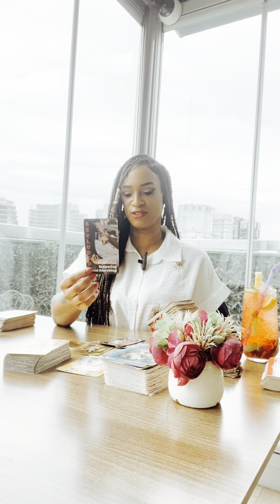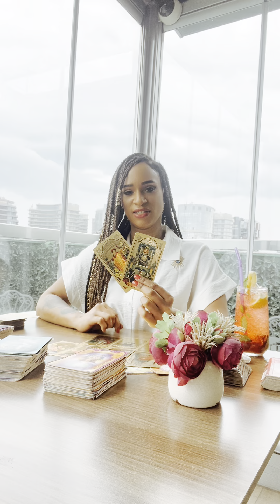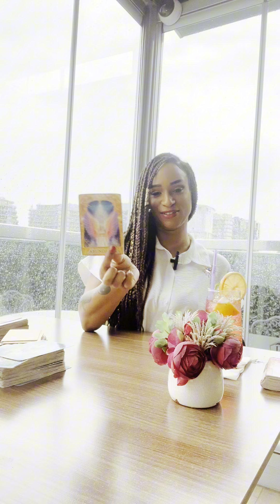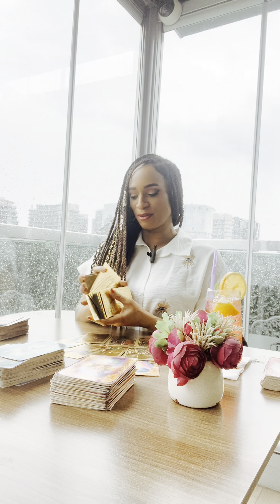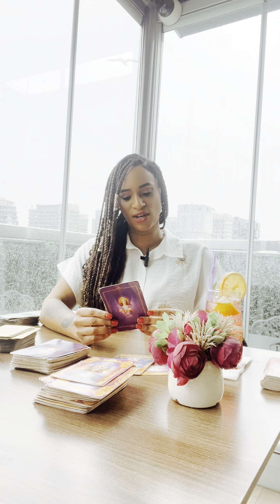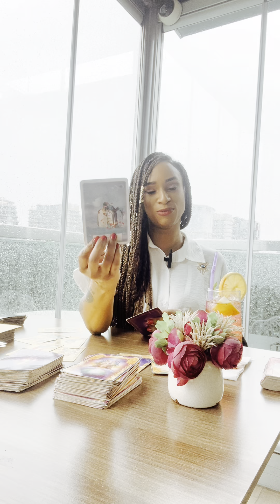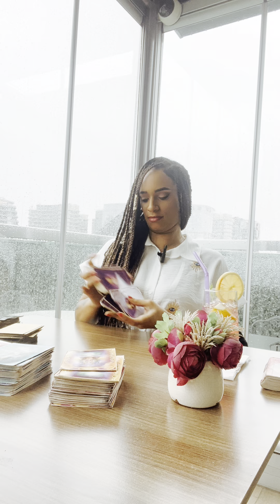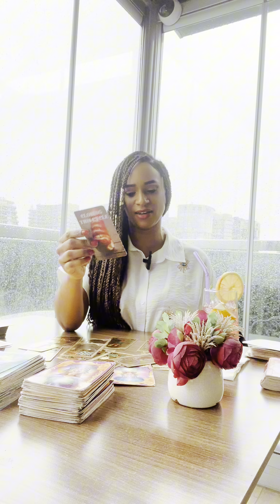WEEKEND READING ALL ZODIAC SIGNS! TIME STAMPED IN COMMENTS BOX BELOW 🔮❤️🔮